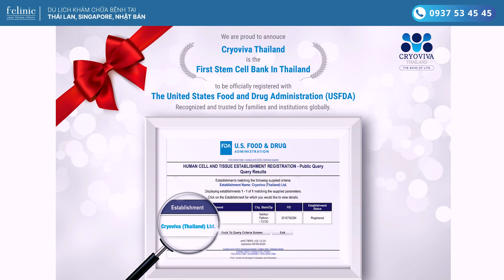Quay Video Review, Trải Nghiệm - Đụn Media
🎬 DỊCH VỤ QUAY PHIM CHUYÊN NGHIỆP TẠI HCM - ĐỤN MEDIA
🎬 Đơn vị uy tín - Chất lượng - Chi phí tốt nhất tại HCM
👉 Dịch vụ quay phim hiện nay được nhiều đơn vị, doanh nghiệp quan tâm. Nắm bắt được nhu cầu của khách hàng, Đụn media đã được hình thành, nhằm cung cấp các dịch vụ quay phim, quảng video quảng cáo đến khách hàng.
 👉 Video quảng cáo sản phẩm giúp quyết định hành vi mua hàng lên đến 90%. Hãy xem những lợi ích tuyệt vời mà video quảng cáo mang lại ngay sau đây:
 🎯 05 lợi ích của video quảng cáo sản phẩm🎯
 ✅1. Tiếp cận số lượng lớn khách hàng tiềm năng
 ✅ 2. Nhắm mục tiêu chính xác đến khách hàng của bạn
 ✅ 3. Tạo sự tin tưởng với khách hàng
 ✅ 4. Giới thiệu quảng bá sản phẩm/dịch vụ
 ✅ 5. Xây dựng hình ảnh thương hiệu với người dùng
 👉Nếu còn băn khoăn về việc sản xuất video quảng cáo sản phẩm cho doanh nghiệp của bạn. Hãy để lại sđt để được tư vấn hoặc inbox cho Đụn media ngay nào.
THAM KHẢO THÊM
🎯 Các lĩnh vực hoạt động của Đụn media🎯
 ✅Fashion/ thời trang/ lookbook
✅Nhà hàng/ ẩm thực
✅Nội thất
✅Sản phẩm
✅Doanh nghiệp
✅Hội nghị/ event/ sự kiện
✅Wedding
✅ Nhiều lĩnh vực khác.
🎬Đụn media - Đơn vị sản xuất video quảng cáo
Luôn đồng hành cùng doanh nghiệp của bạn